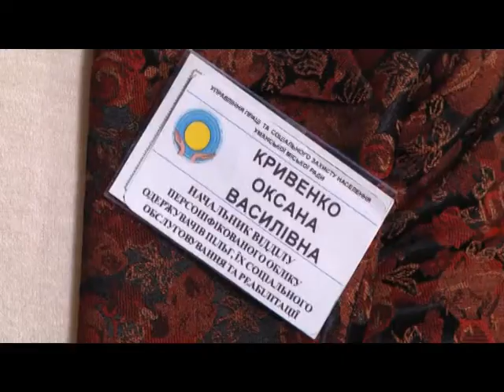Лауреатки конкурсу "Жінка року 2016"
Спеціальний проект ТК "Умань"  "Жінка року 2016"  про Кривенко Оксану, працівника соціальної сфери